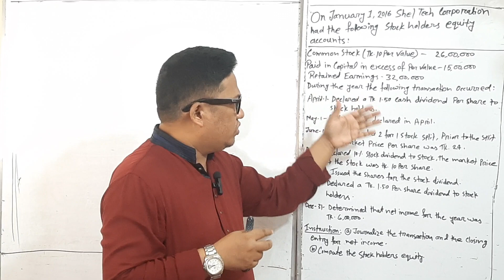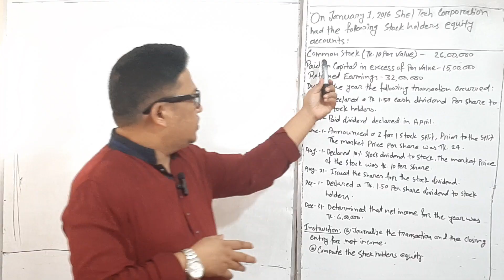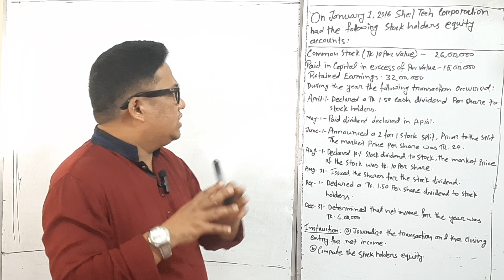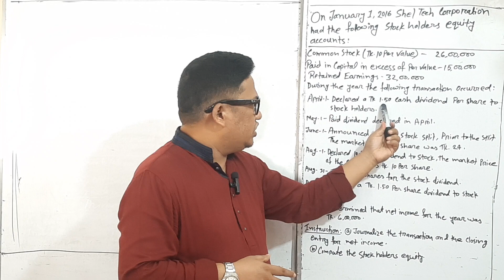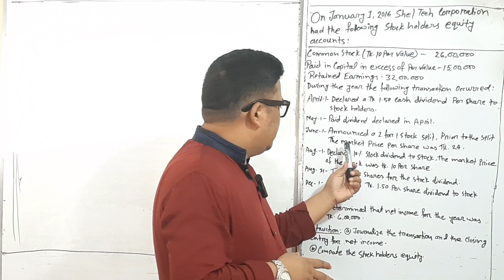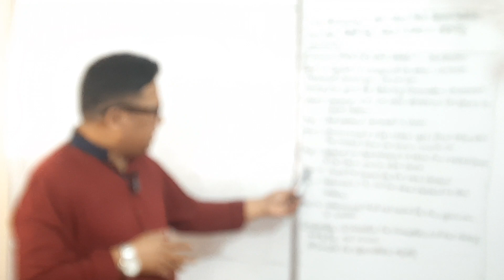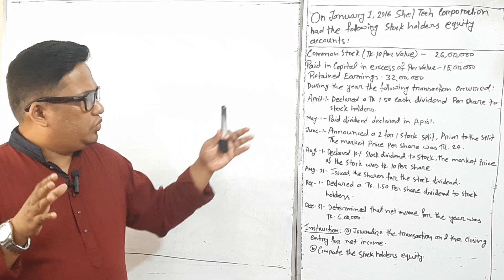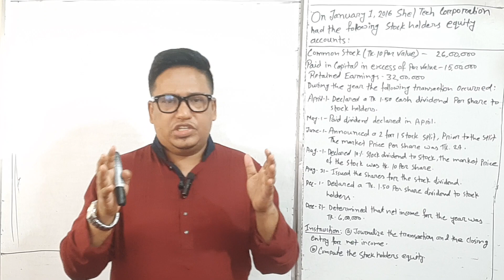ADVANCED ACCOUNTING ||Chapter 1||Accounting for Stock holders equity ||BBA||BBS|| 3RD YEAR